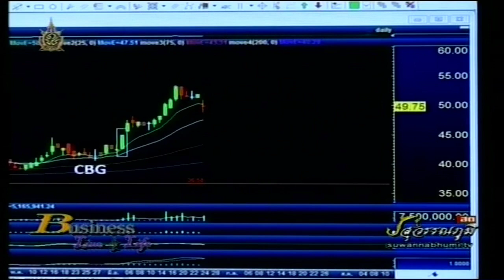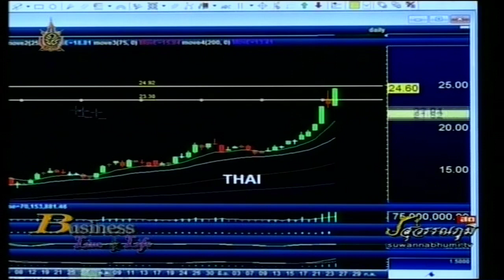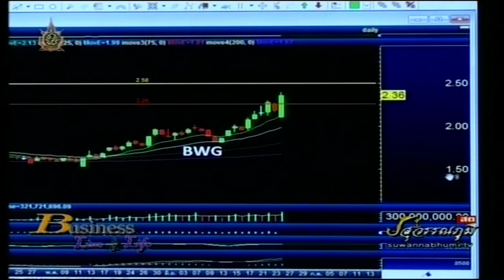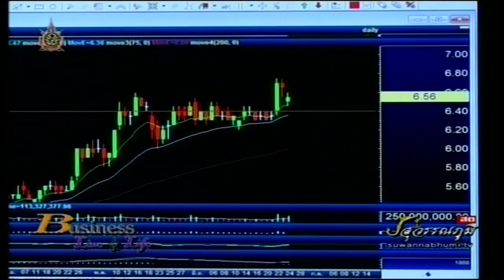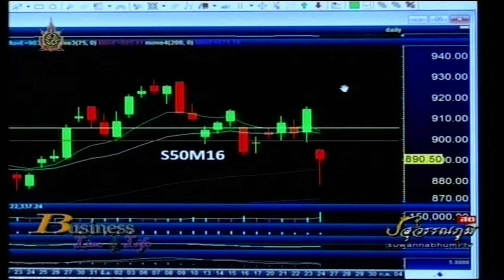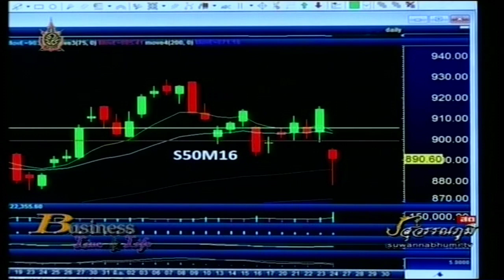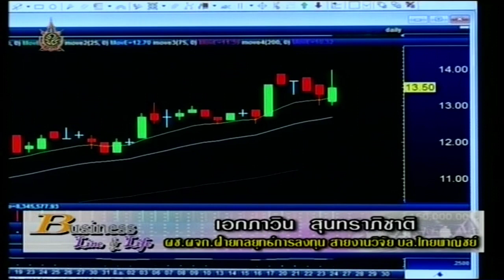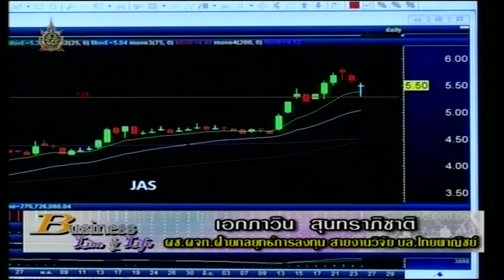เอกภาวิน สุนทราภิชาติ 24-ุุุ6-59 On Business Line & Life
นักกลยุทธ์การลงทุน สายงานวิจัย บริษัท หลักทรัพย์ไทยพาณิชย์ แนะนำ SIRI, AP, BEM, JAS